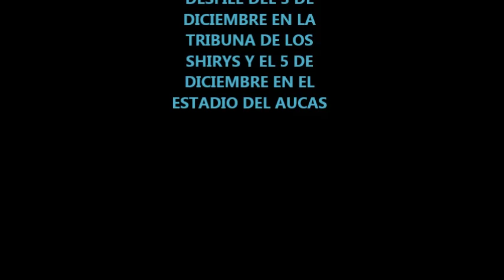invitacion a la comunidad MEJIA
POR QUE SAN PEDRO DIO UN GRITO Y DIJO SIN EL PATRON MEJIA NO HAY FIESTAS DE QUITO ,
DESFILES A REALIZARSE EL LA TRIBUNA DE LOS SHIRYS Y EN EL ESTADIO DEL AUCAS , DONDE MEJIA FILNS ESTARA PRESENTE PARA GRABAR TODO LO SUSCITADO Y A NUESTROS ESPECTADORES INVITARLES A SUSCRIBIRSE Y DALE LIKE